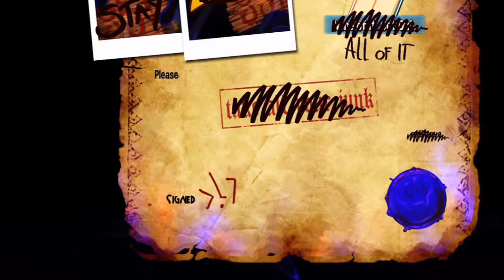A Hat In Time #18: Your Contract Has Expired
Hat Kid explores a time rift in Subcon Forest before undergoing the final mission, which involves the Snatcher trying to pop off Hat Kid's head because she isn't useful to him anymore. But we like her head on her shoulders, you big meanie